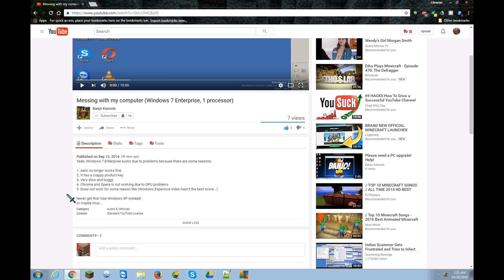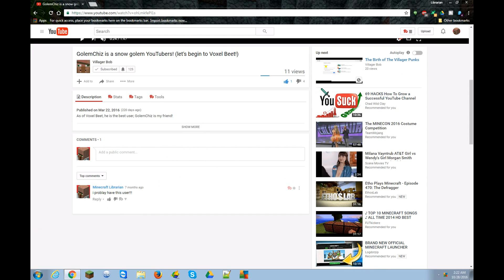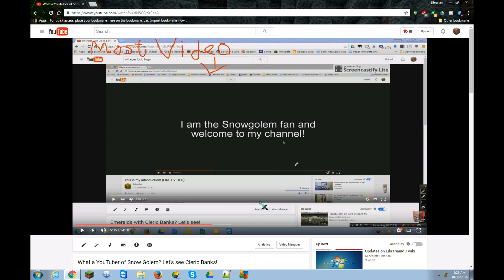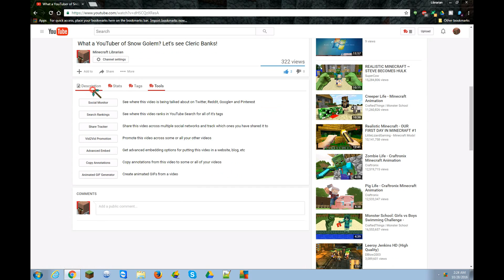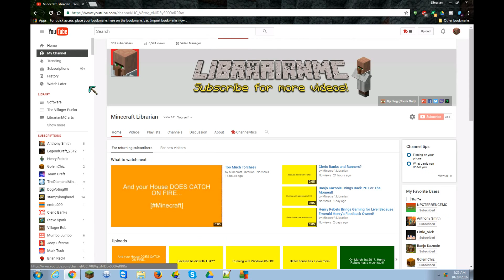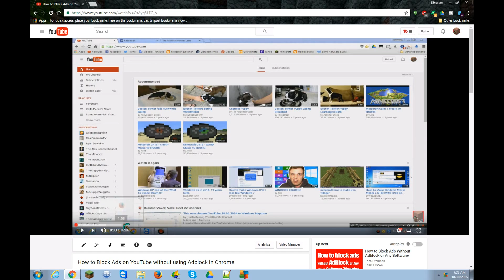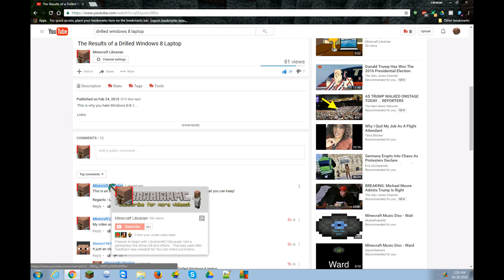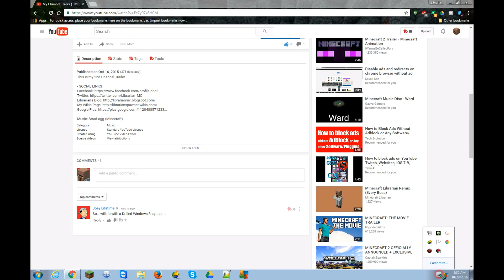Some popular videos "most viewed" than Voxel Beet...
"This is the first video with a endscreen"

I did use Voxel Beet but never used it because it almost 54 subs and it's not helpful!